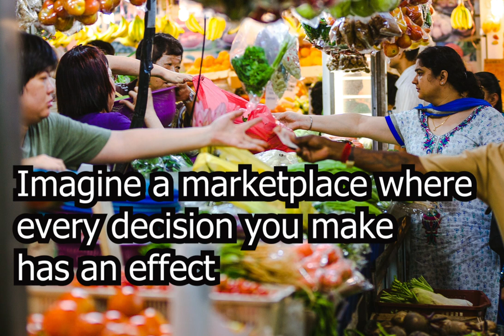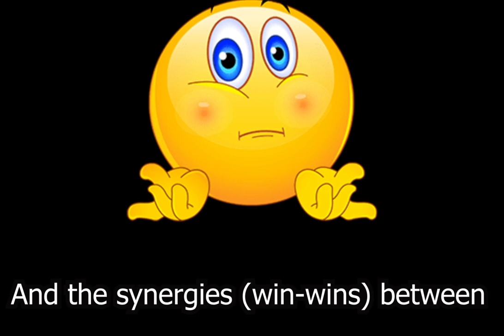Sustainability Literacy - Clip 5